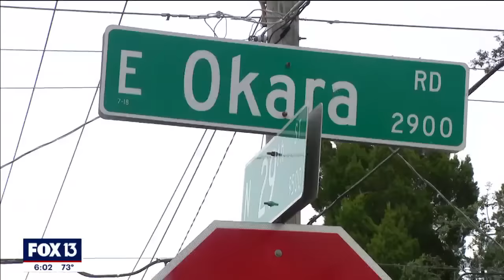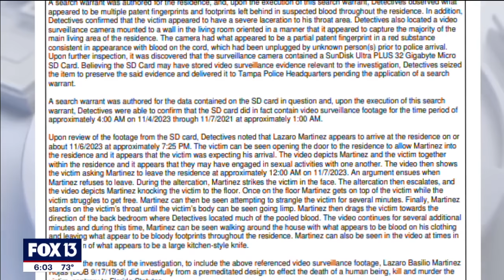Grindr murder: Accused killer hid in victim’s home after meeting on dating app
A Florida man accused of murdering and mutilating a man he met on the dating app Grindr was found hiding underneath the victim’s living room couch when law enforcement officers went to the home for a welfare check.